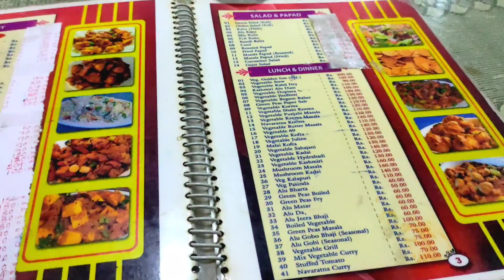Durga Puja Vlog 2021💕💕 // Day #1,2,3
Hyy guys

bye bye
Stay blessed

Copyright:all the content of this channel is made by channel owner Shreya ( SHREYA'S BEAUTY HACKS ) do not copy or use any content without permission.